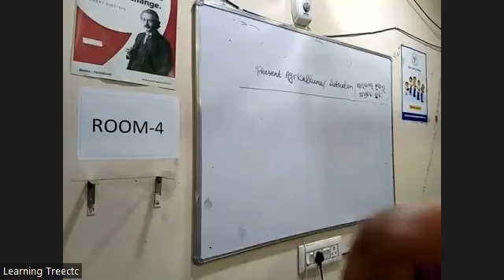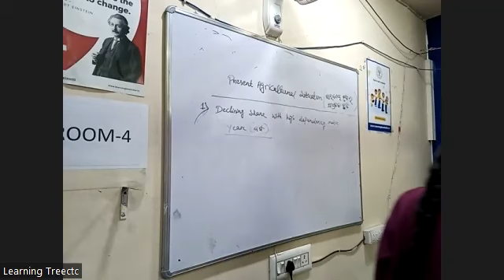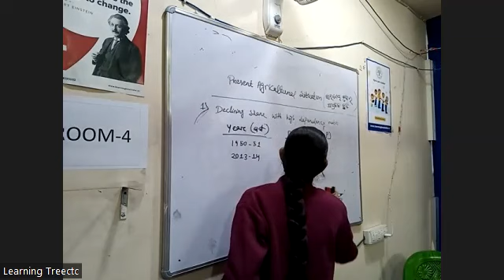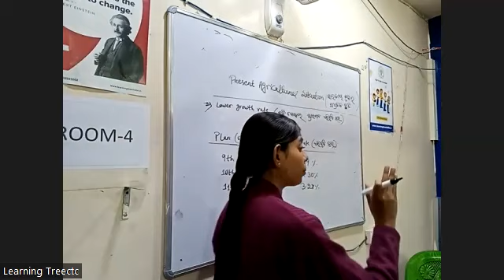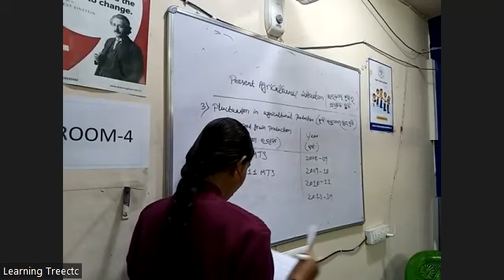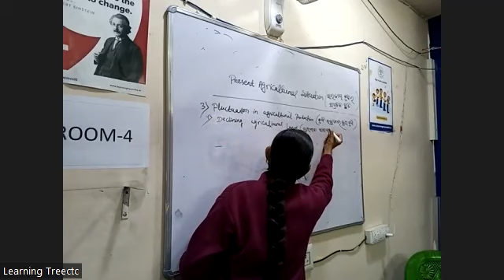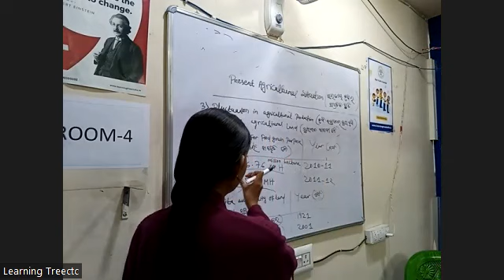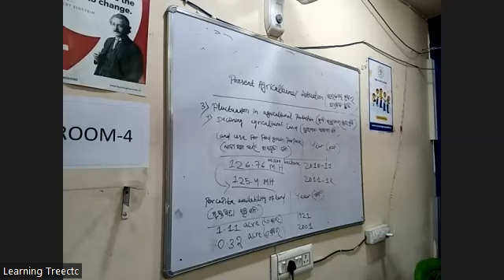Economics jan9 part1